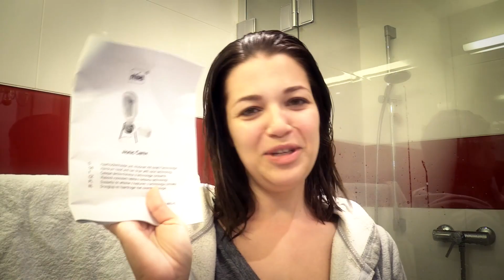JENNY FROM THE BLOG | Ich komme unter die Haube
Day 20 –  Pimp the Posch: Jenny hat die Haare schön! Nachdem ich die letzte schmerzliche Niederlage überwunden habe, wage ich mich wieder an die Technik und teste heute für euch eine Haartrockenhaube mit Ionen-Technologie.